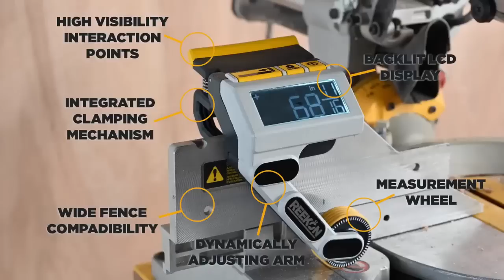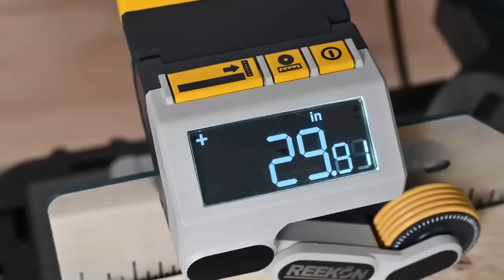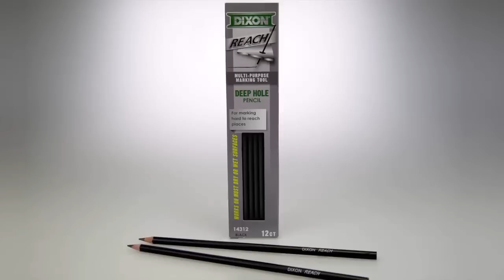10 WOODWORKING TOOLS YOU NEED TO SEE 2021 2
10 WOODWORKING TOOLS YOU NEED TO SEE 2020 LINKS:1.WOODPECKERS PRECISION WOODWORKING TOOLS Pocket Rules
3.Einhell TE-PL 18/82 Li-Solo Power X-Change Cordless Planer (up to 2 mm Passing Depth, Large Iron Shaft, Automatic Rest Pad, Sold Without Battery or Charger)
4.Jet 723520K JWDS-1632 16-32 Plus 20 Amp Service with 608003 Stand in Woodworking, Sanders, Drum Sander
5.DEWALT 20V Max XR Cordless Router, Brushless, Tool Only
6.Universal 7.5" Router Base Plate
8.Dixon Industrial REACH- Deep Hole Mechanical Pencil
9.Trim Clip Miter Aid 003010 Measuring Device
10.VonHaus E-Series 18V Cordless Circular Saw – Compact Electric Lightweight Saw with Speed Trigger – Handheld with Li-ion Batteries – 2.0 Ah Battery and Charger Included